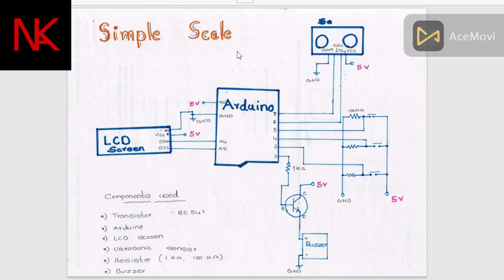Simple Scale | Part :- 2 | മലയാളം | N K A Craft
Guys there are so many lags and editing problems . I know it . I can;t do anything to avoid it . I'am currently playing in a laptop that is aprox 4-5 years old . My lap cannot handle such heavy tasks . So plese do not laugh on my poor editing .